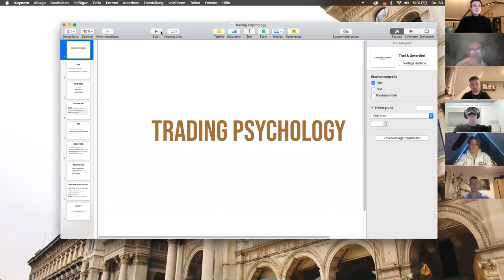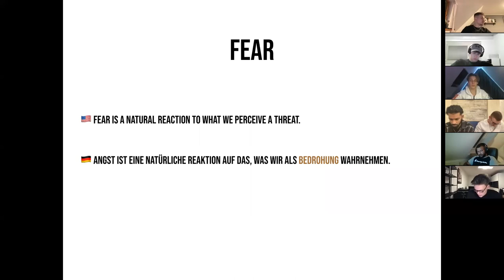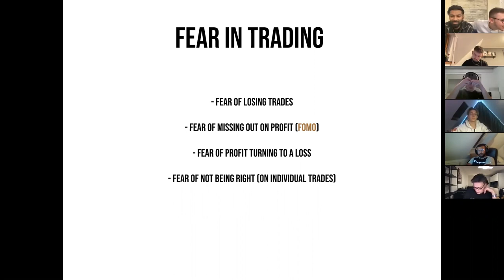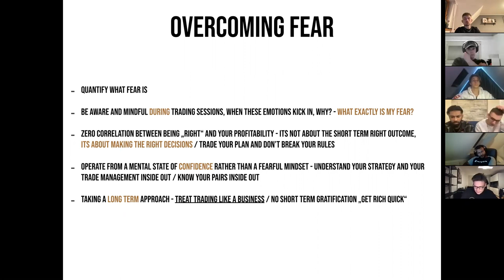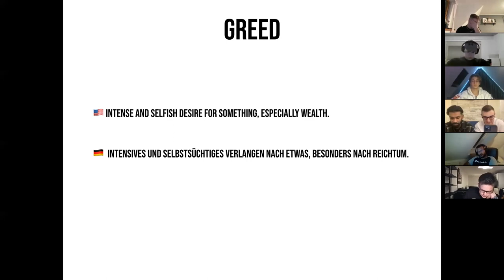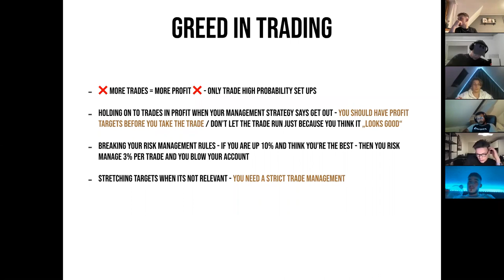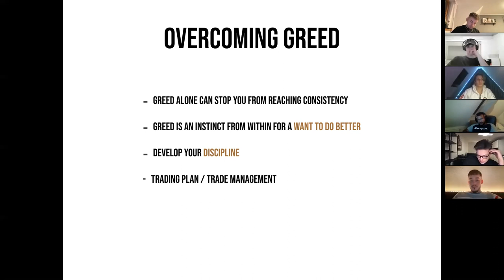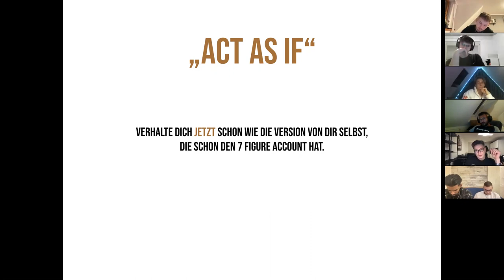Trading Psychologie - Chris Sulzer